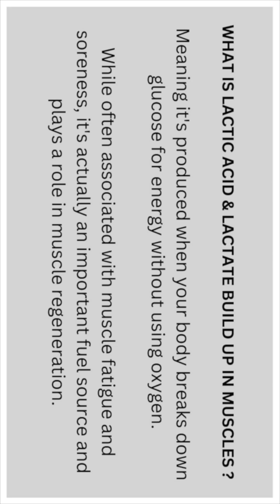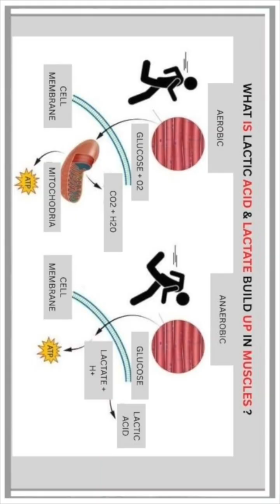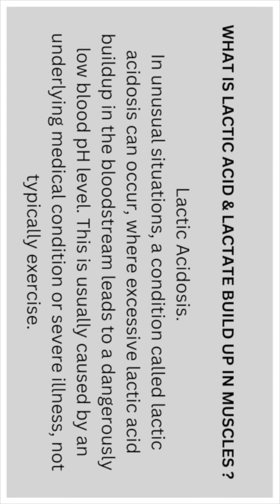Is Lactic Acid a By- Product Of Metabolism? - Prt 2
Lactic acid, also called lactate, is a natural by-product of cellular metabolism.

Our cells convert glucose (sugar) to lactate to use for energy in a process called anaerobic glycolysis.

Meaning it's produced when your body breaks down glucose for energy without using oxygen.

While often associated with muscle fatigue and soreness, it's actually an important fuel source and plays a role in muscle regeneration.

Anaerobic Respiration.

When your body needs energy quickly, like during intense exercise, it can't always deliver enough oxygen to the muscles for aerobic respiration.

This is when the cells switch to anaerobic respiration, which produces energy from glucose but also generates lactic acid as a by-product.

Fuel Source.

Contrary to past beliefs, lactic acid is not just a byproduct.

It can also be passed onto other cells and used as fuel.

Recalibrated and converted back into glucose in the liver, which can then be used for energy again.

Muscle Soreness.

While lactic acid buildup can contribute to the burning sensation during intense exercise, it's not the primary cause of delayed onset muscle soreness (DOMS) which occurs 12-72 hours after exercise.

Delayed onset muscle soreness, is more likely due to muscle damage and inflammation.

Lactic Acidosis.

In unusual situations, a condition called lactic acidosis can occur, where excessive lactic acid buildup in the bloodstream leads to a dangerously low blood pH level.

This is usually caused by an underlying medical condition or severe illness, not
typically exercise.